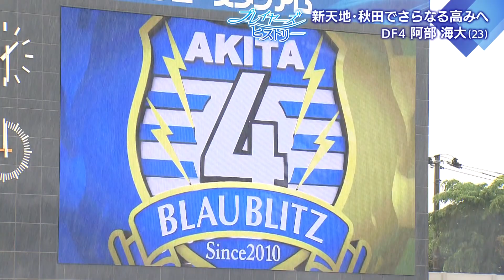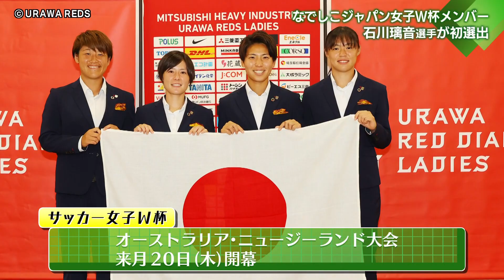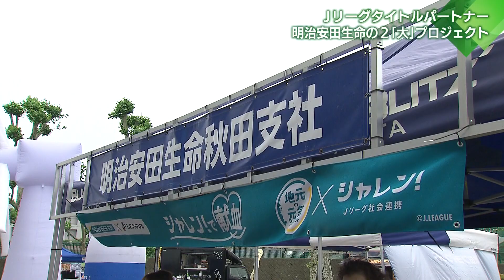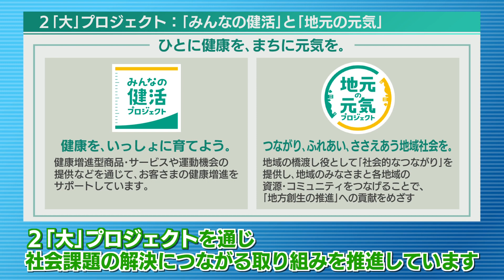KICK OFF！AKITA 2023年6月17日放送回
①プレイヤーズヒストリー　ＤＦ４阿部海大
②秋田市出身・石川璃音が県出身者初の女子Ｗ杯日本代表に選出！
③Ｊリーグタイトルパートナー・明治安田生命の取り組み
④『吉田語録』vsツエーゲン金沢